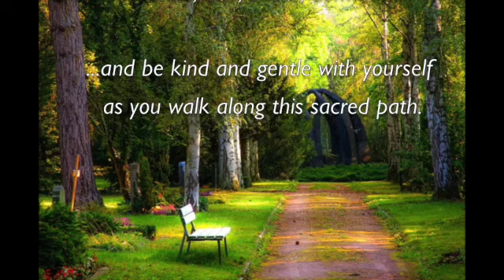Fertility Affirmations for Getting Pregnant, Week 4 - Alternate Set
This affirmation set for getting pregnant is specially designed for the often challenging days at the end of a cycle when you have a sense that this is not going to be a pregnancy cycle.  Maybe you are BBT charting and your temperature is dropping.  Maybe you test early and you got a negative test.  You don’t know for sure, but you have a strong hunch that AF is around the corner.

If you find yourself in this place during the 4th week of your cycle, listen to these affirmations to help keep you focused on staying calm and balanced through these difficult times.

If you come to a place where you’re certain that this cycle isn’t working out, you might switch to the “Cycle Transition” affirmation set and/or the Week 1 Affirmations (if your next cycle has started).

This set can actually be useful any time you’re looking for support in dealing with the uncertainties of trying to get pregnant.  So while it was designed to be used around the middle to end of week four of your cycle, you might find it helpful at other times too.